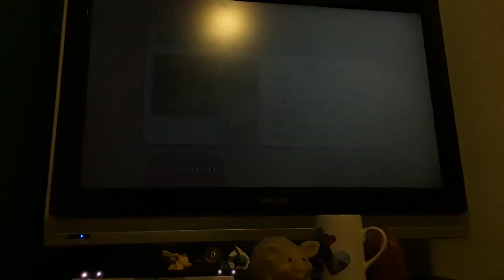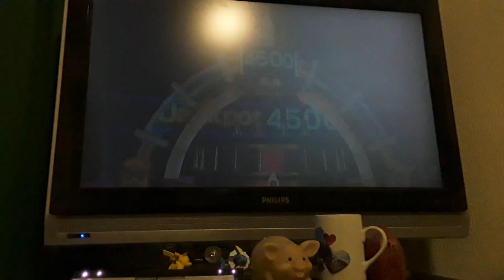Wii party carrousel dutch